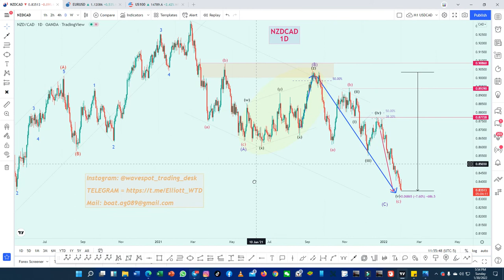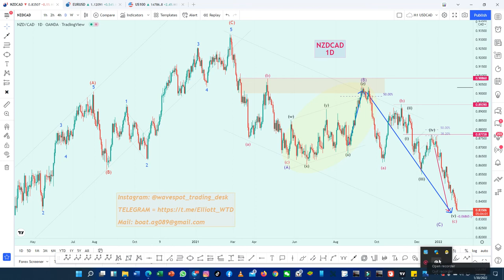NZDCAD sell opportunity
@wtd_boat, a Private Forex Trader / ran this webinar for subscribers outlining the rules and guidelines for Elliott Wave Analysis.